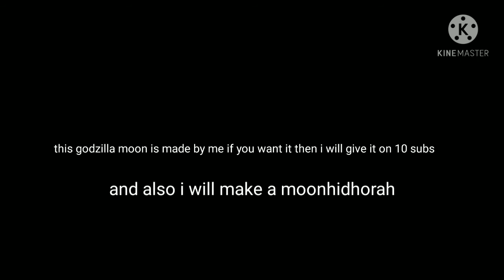Godzilla moon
Godzilla moon is a kijiye that had been thrown to moon by Ghidorah but he evolved himself and turned into Godzilla moon he has giant arms and and 2 legs with only one finger and his nails and Razer sharp and but he's friendly . but if you harmed him he will relay